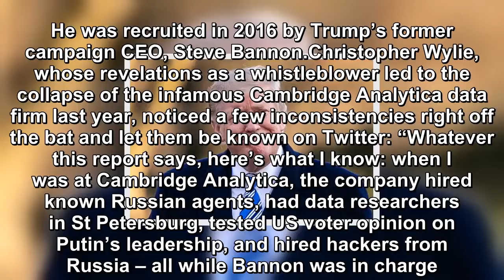The Mueller report just keeps looking worse for Trump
Since Robert Mueller submitted his still-secret report, we’ve had a number of people come out of the woodwork, intimating that the report is far worse than the Trump White House is making it out to be